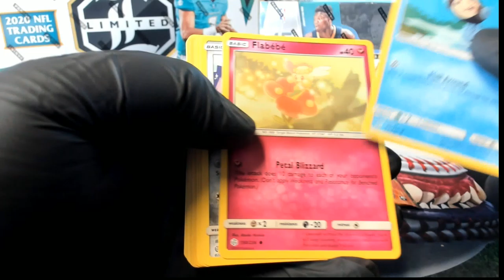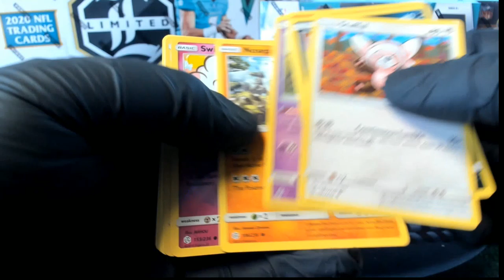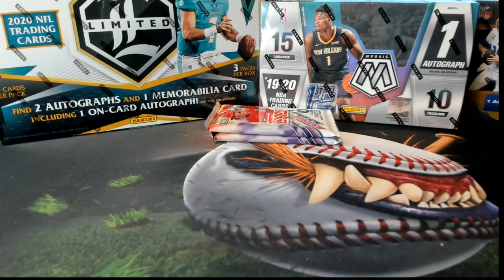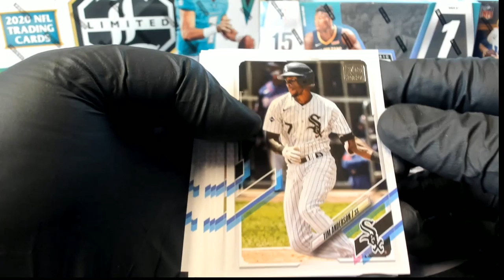PACK RIPS FOR CO AND ANDREW M